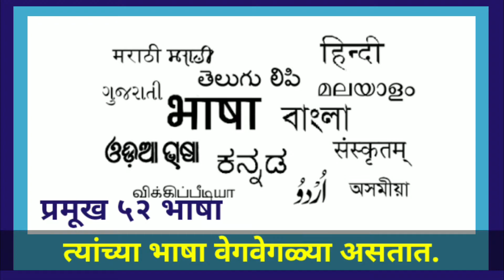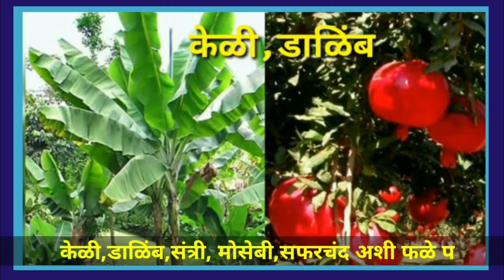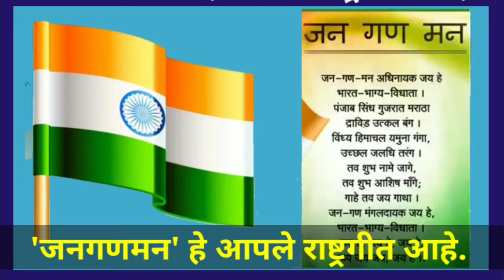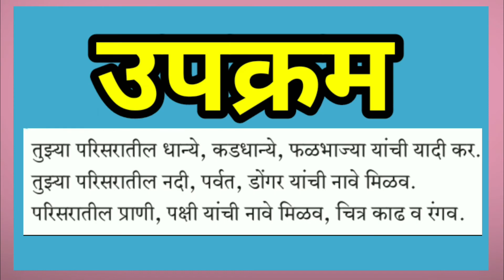विषय - मराठी,इयत्ता २ री ,पाठ २१ , आपला भारत,आनंददायी अध्यापन,Activity,सौ कोठेकर योगिता,नवोपक्रम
इयत्‍ता दुसरी, मराठी ,पाठ २१ ,आपला भारत, पान ५८ ,आनंददायी अध्यापन,Activity,
 Class 2, marathi balbharti ,lesson 21, Aapala bharat,,सौ कोठेकर योगिता,नवोपक्रम,Teachers 4 U

इयत्‍ता दुसरीच्‍या मुलांसाठी भारत देशाविषयी या पाठात माहिती आहे.तसेच चित्रांदवारे स्‍वाध्‍याय माहिती दिली आहे.